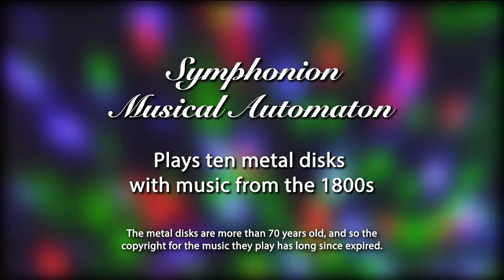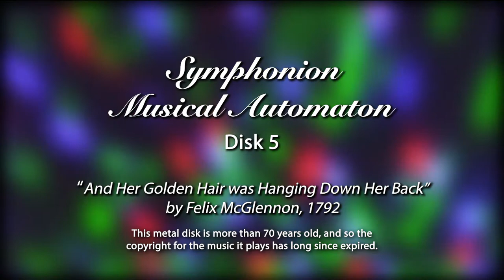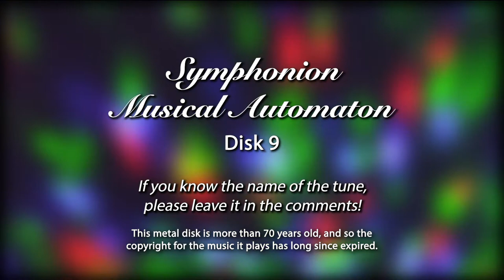Music Box Marvels 2 Symphonion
The Symphonion Musical Automaton is a mechanical music box that "plays" musical selections encoded on 13-5/8-inch diameter metal disks with precisely placed perforations that cause a tuned metal comb to be plucked and make music.

This video presents ten of these disks, some of which are unlabeled. At one time, this music box was coin operated, but that mechanism has been removed from the front of the box and replaced with two decorative wooden rosettes.

Music boxes with interchangeable disks brought a variety of music into the home, long before the phonograph, Sony Walkman, or Apple iPod hit the personal music scene. The sound is exquisitely clear, beautifully resonant, and room-filling.

Music boxes of this type create sounds by plucking the tines of a metal comb. Each tine is tuned by its length (longer tines vibrate slower and make a lower tone than shorter tines). To increase the tonal range without making an unduly long-tined comb, additional weight is added to the back of the tine to make it vibrate more slowly.

For a wonderful explanation of the elegant engineering genius of music boxes, please watch Bill Hammack, The Engineer Guy,

The metal disks that play this type of music box have small prongs extending from the bottom surface of the disk that are made by piercing the disk and leaving a carefully positioned burr. The notes on the disk are arranged in concentric circular tracks with the lower notes on smaller-diameter tracks closer to the center. The notes increase in pitch as the track diameter increases toward the edge of the disk.

This Symphonion Musical Automaton has TWO combs, one on each side of the central spindle and turned 180 degrees from each other. This allows for more distinct notes to be played in a smaller space. But is also means that every other track must be rotationally offset by half a rotation. Imagine the engineering skill required to make these disks in quantity in a day when computer-aided design and manufacturing did not exist.

This video is part of a short series of recordings of music boxes that will be auctioned on February 14, 2020, by Holabird Western Americana Collections. Register to bid at HolabirdAmericana.com.

Music Box Marvels will continue to grow as I am able to find and record other examples of these amazing mechanical music machines. I hope you enjoy the music.

Just a note about copyright: All of these machines are more than 100 years old, and the music was written in the latter half of the 1800s or before.